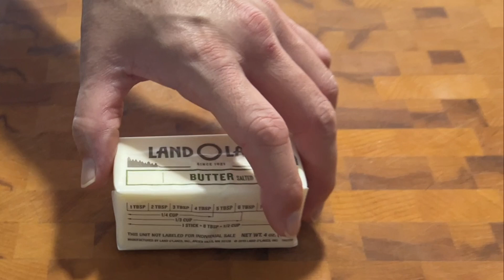Mom’s 20-minute Indonesian Chicken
One of my favorite dishes 🥰  Mom filmed this while I cooked.